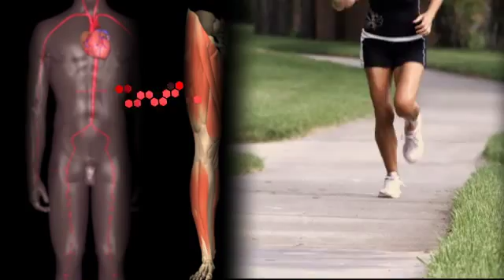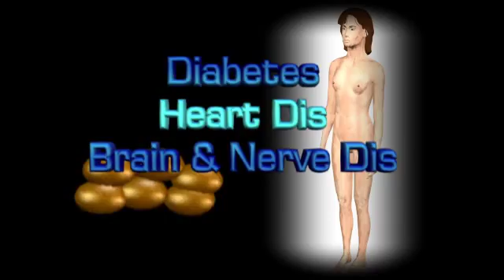Irisin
A new hormone released from muscle fights obesity and common diseases